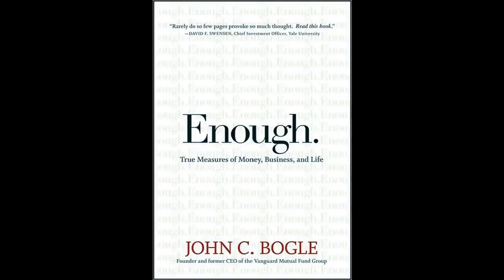Enough by John Bogle (Audiobook Full)